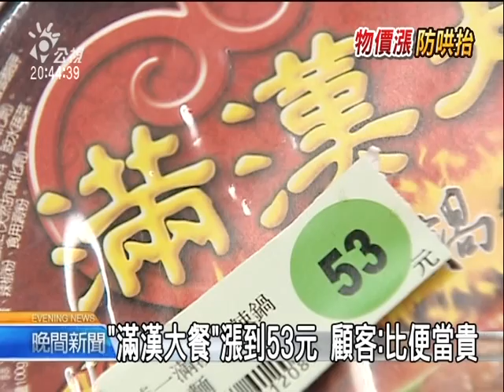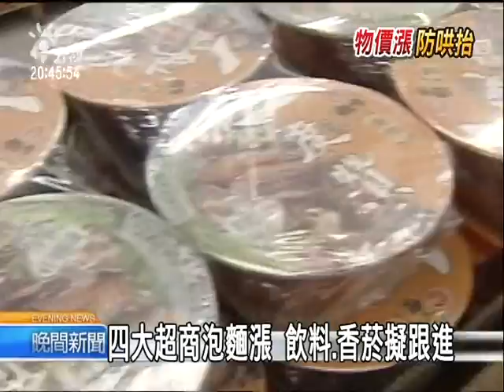20110223-公視晚間新聞-四大超商泡麵漲價.mpg